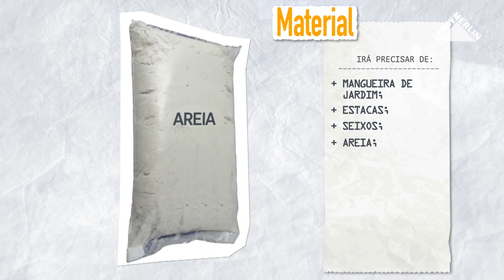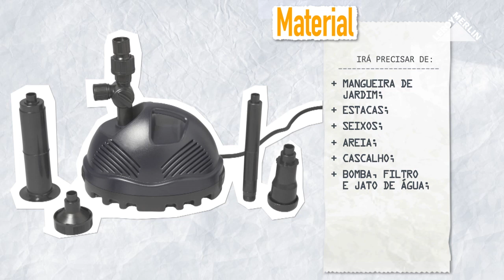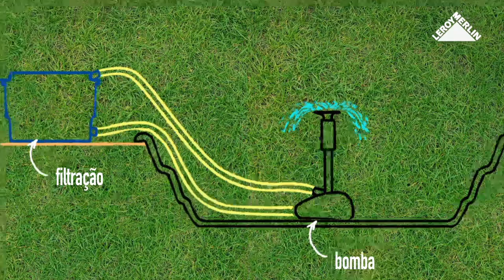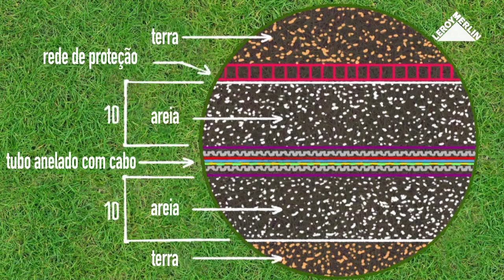Como instalar um lago | LEROY MERLIN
A LEROY MERLIN convida-o a descobrir como instalar um lago no seu jardim. Após a instalação, embeleze o lago com algumas plantas aquáticas até ficar ao seu gosto.
Passo a passo, descubra tudo o que precisa para a implementação do seu projeto.